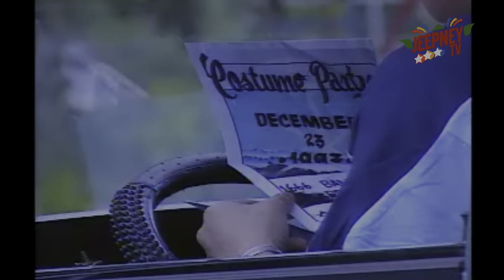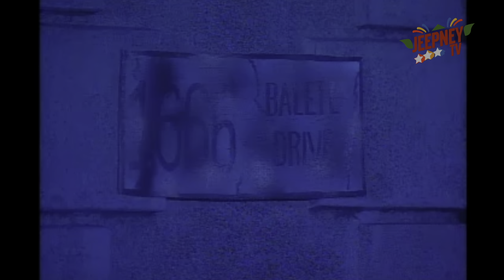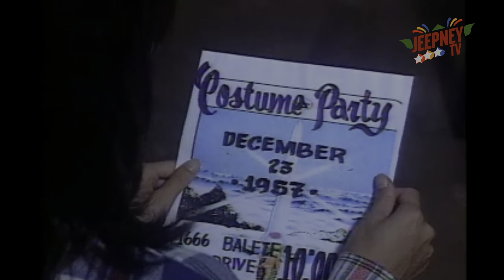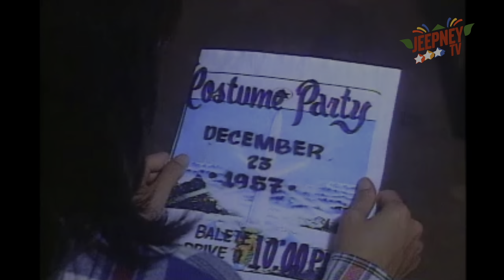!Oka Tokat: Vampire's Kiss (FULL EPISODE 24) | Jeepney TV